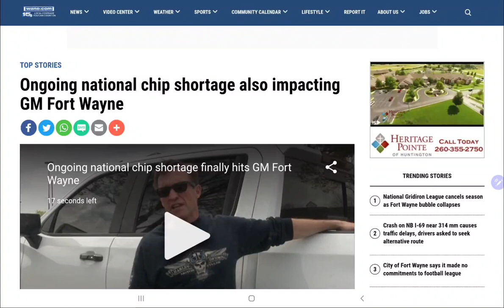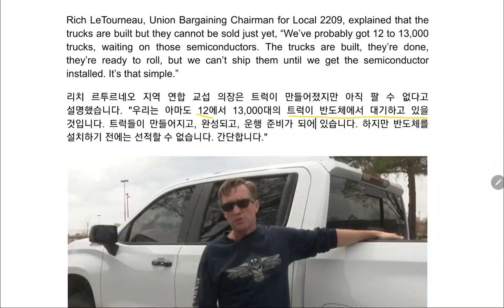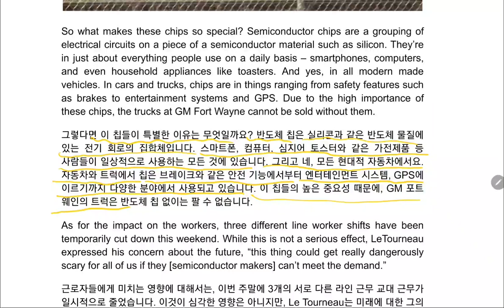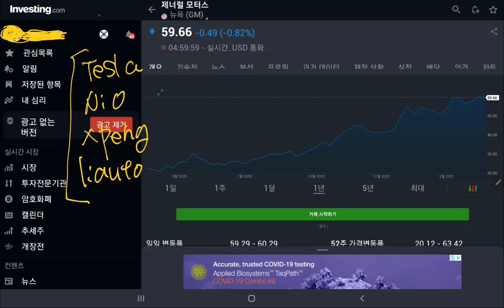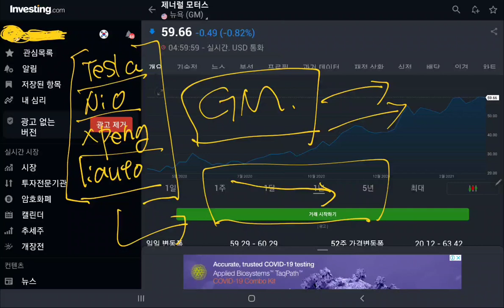GM] 차량용 반도체 부족이 GM FORT WAYNE공장에도 영향을 주다.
차량용 반도체 부족이 GM FORT WAYNE공장에도 영향을 주고 있다고 합니다.

Wane.com 의 4월 9일자 기사를 번역했습니다.